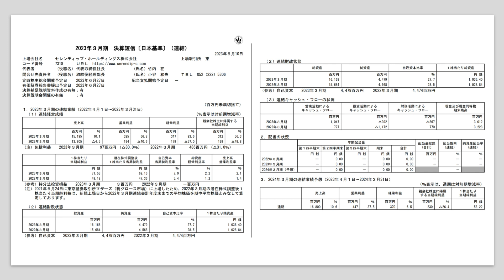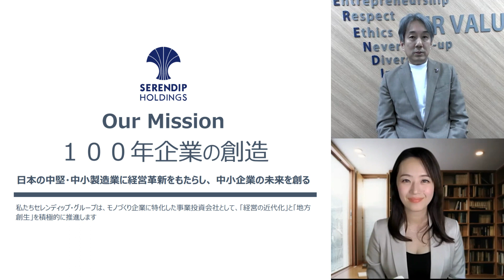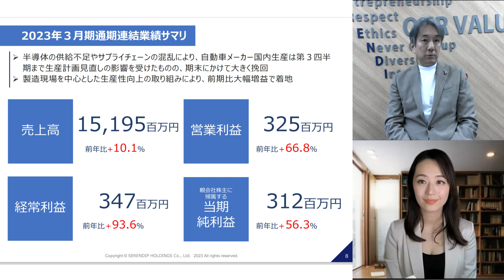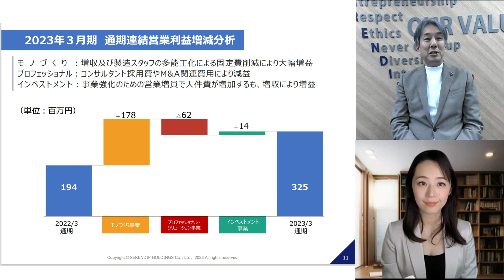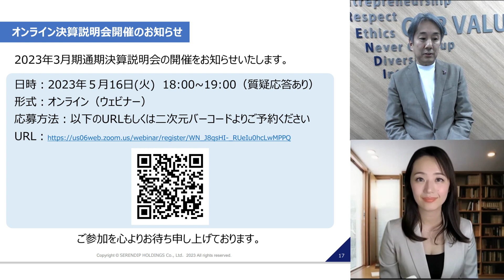「決算速報！」 セレンディップ・ホールディングス（7318・グロース）好業績の2023年３月期 第4四半期決算について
【投資WEB】「決算速報！」決算日当日、直接取材！

今回は、 セレンディップ・ホールディングス（好業績の2023年３月期 第4四半期決算について：7318・グロース）の代表取締役社長　竹内 在（たけうち・あり）様にご協力をいただき、直接取材を敢行しました！

撮影・配信日：2023年5月10日（水）

ぜひ、ご視聴いただければと思います。

○  2023年3月期 第4四半期決算短信

○ 2023年3月期 第4四半期決算短信補足資料

▼セレンディップ・ホールディングス主催 決算説明会のお知らせ
日時：2023年5月16日(火) 18:00~19:00（質疑応答あり）
形式：オンライン
予約方法：以下のURLよりご予約ください

株式会社 イベントス は、上場企業と個人投資家を繋ぐ架け橋になることを目標に、全国様々な地域でのリアルセミナーと、リモート型オンラインセミナーを開催しております。

国内におよそ3600社ある上場企業ですが、個人投資家の間で上場していることが知られていない企業がたくさんあります。私どもは、その“知られざる”有望企業を知っていただき、強いては、株主・ファンになってもらえる場を提供して参りたい、と思っています。